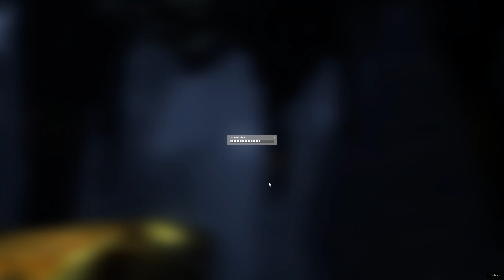Let´s Play Half Life 2 EP 1 CM2013 Folge 1 - Schon wieder die Zitadelle UHD 4K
Hey, weiter gehts mit Half-Life 2 in der gemoddeten Version von FakeFaktory und zwar der Cinematic Mod 2013, welche das Spiel richtig gut aussehen lässt und das Spielerlebnis steigert.
Direkt dazu dann natürlich die Episoden 1 + 2.
Mein System:

Peripheriegeräte:

Bildschirm: 28" ASUS PB287Q

MiFcom komplett PC:

Gehäuse: Collmaster CM Storm Stryker mit Fenster

CPU: Intel Core i7-5960x, 8x 3.0 GHz übertaktet auf 4.0 GHz

SSD: 1TB Samsung 850 Pro Series

RAM: 8x 8GB DDR4-2400 CL14 Corsair Vengeance LPX black

HDD: 2x 4TB Western Digital Caviar Black

bei interesse Sende ich auch gerne alle weiteren Komponenten